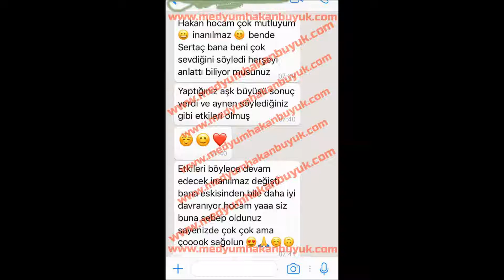Başarılı Medyum Hakan Büyük Hoca Tavsiye